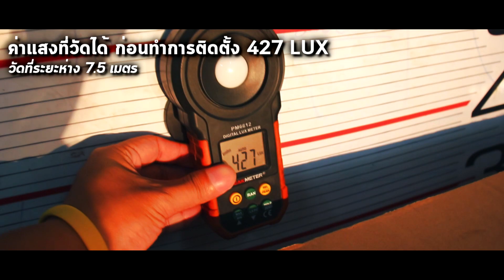ไฟ Daytime แต่ง Mitsubishi X-PANDER BI-HID WARP PREMIUM